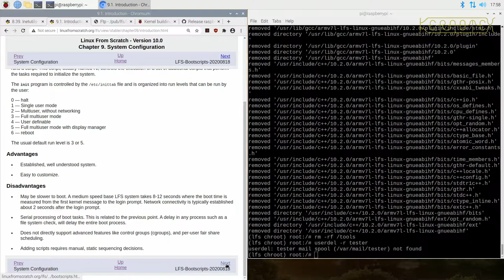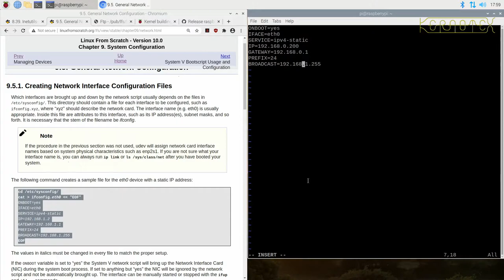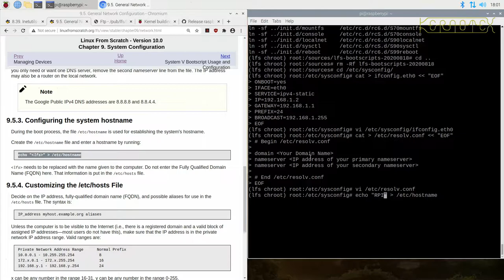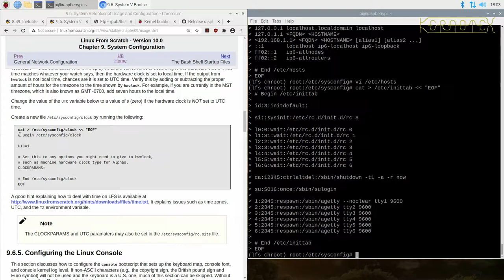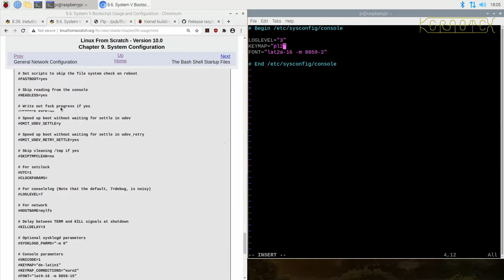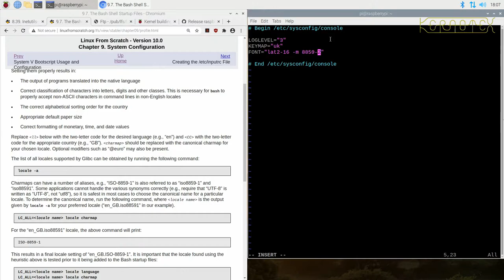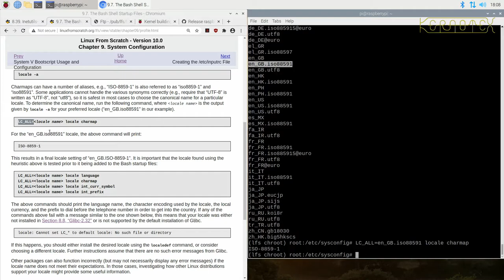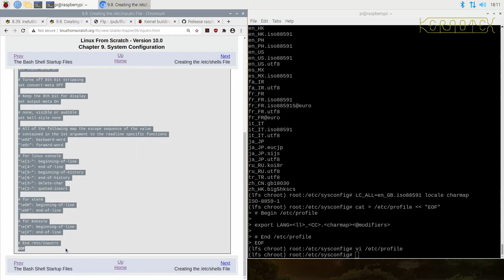LFS 10.0 on RPI400. 15: Chapter 9 System Configuration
This series of videos demonstrates how to install Linux From Scratch 10.0 on a Raspberry Pi 400.

In Chapter 9 various parts of the new LFS system are configured.

Please see Playlist for additional notes about the build.